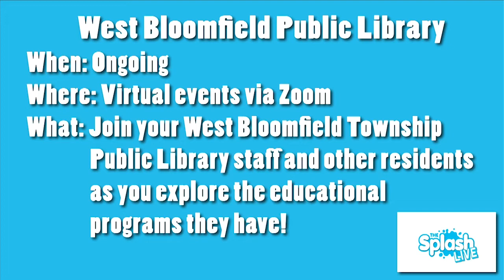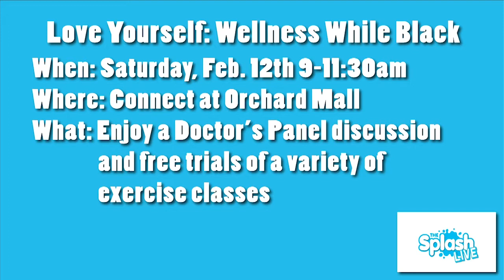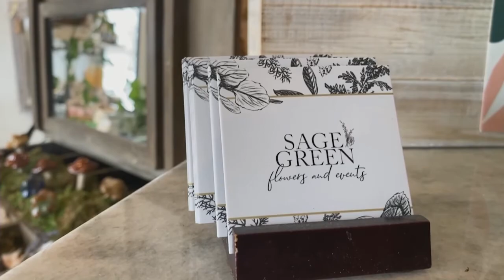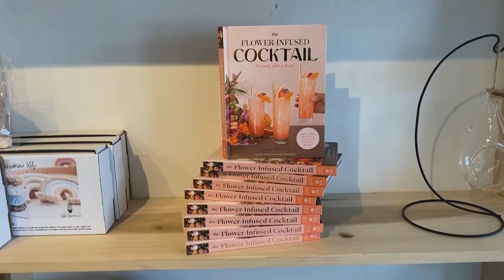The Splash LIVE - February 9, 2022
West Bloomfield Supervisor Executive Assistant Kris D'Arcy joins the show to talk about the Township's waste and recycling services. Direct Hearing Audiologist, Nina Lopatin, joins us on The Splash Live to talk about her practice and how she is helping residents in Greater West Bloomfield with the obstacles of hearing and hearing loss.